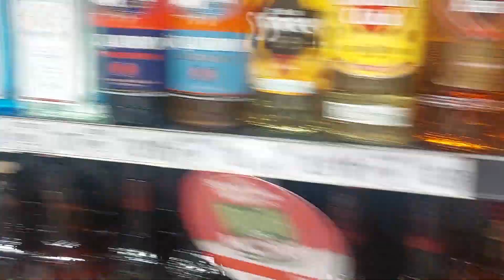MY BIRTHDAY CELEBRATION | NAMIBIAN YOUTUBER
Today I want to share how I celebrated my Birthday, Having the best time with my family and friend.